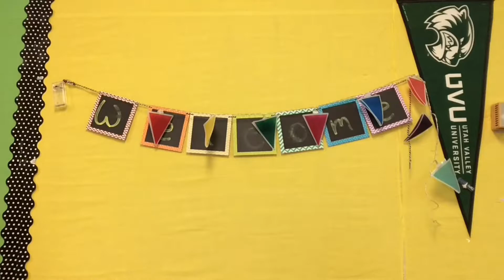Copy of 2020